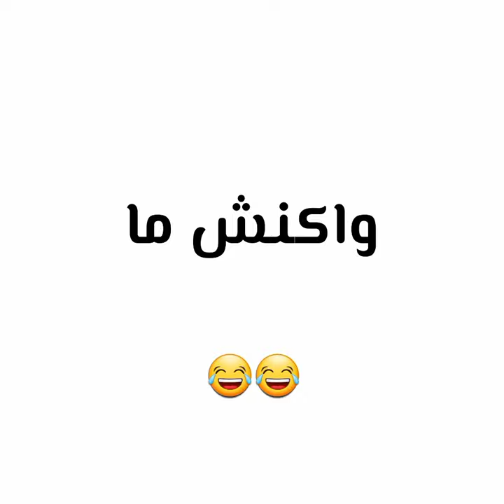saber kazemi ❤❤ edit🔥😍